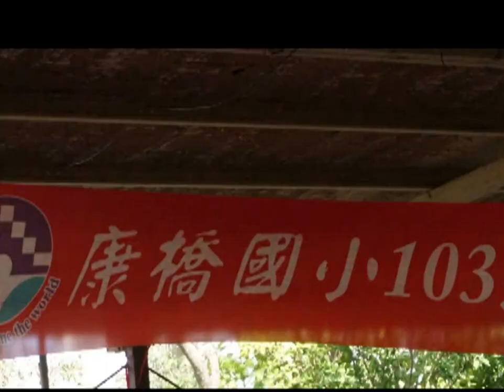康橋20161120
003247ret&康橋103班20161120